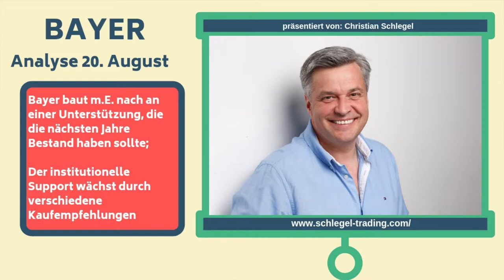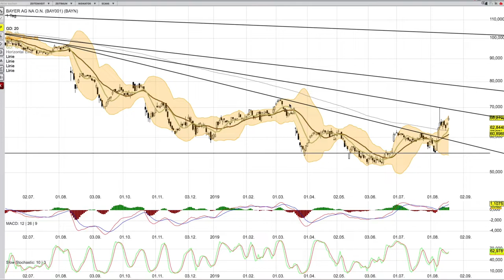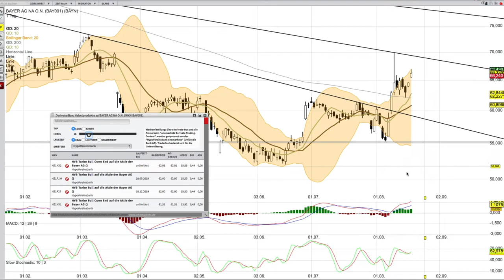BAYER Analyse ab 20 August